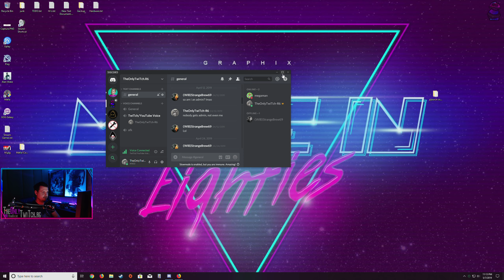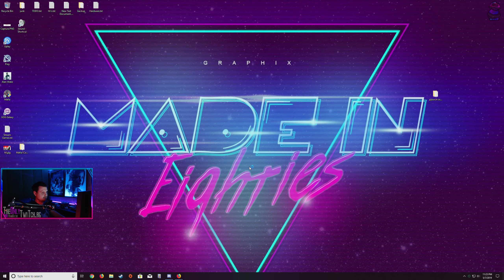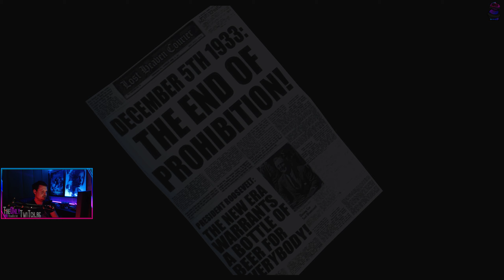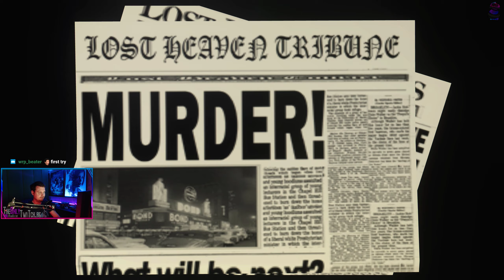Mafia Pt.3 - Great Deal